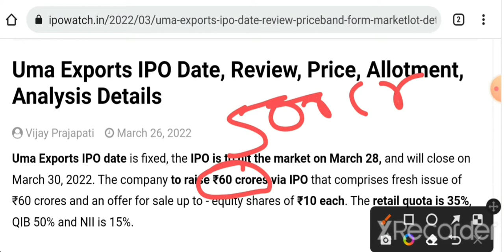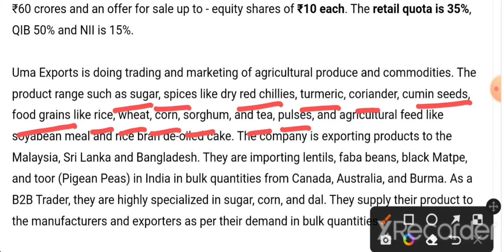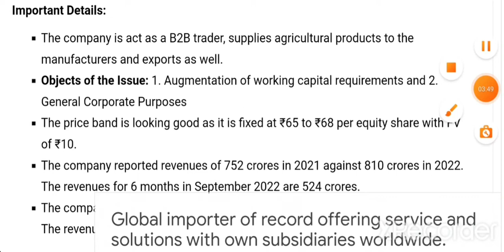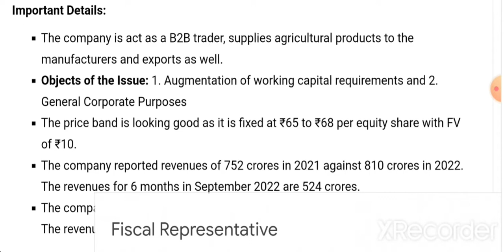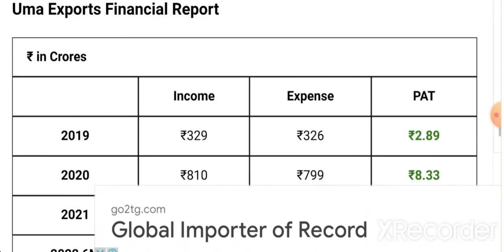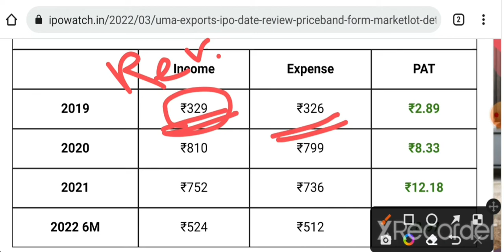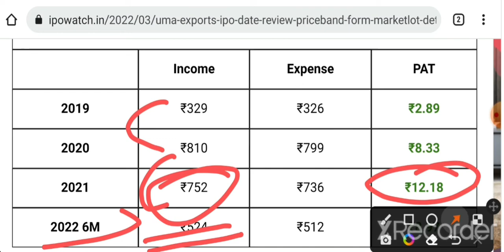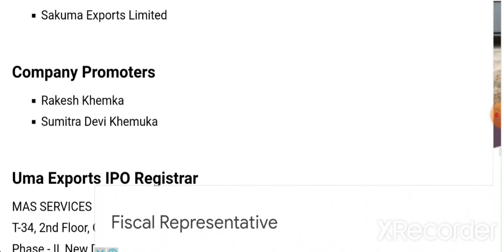Uma Export IPO Review | Short Analysis